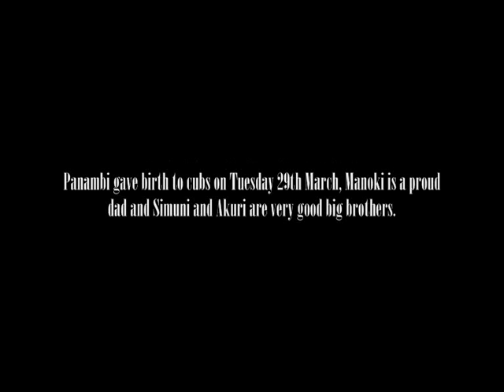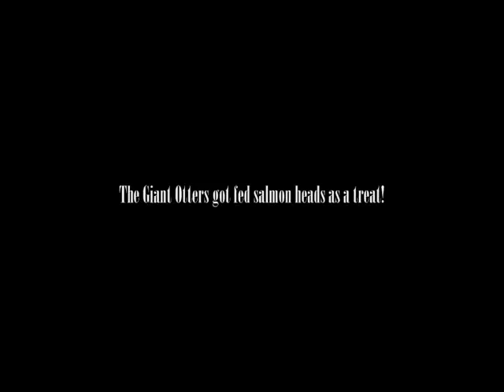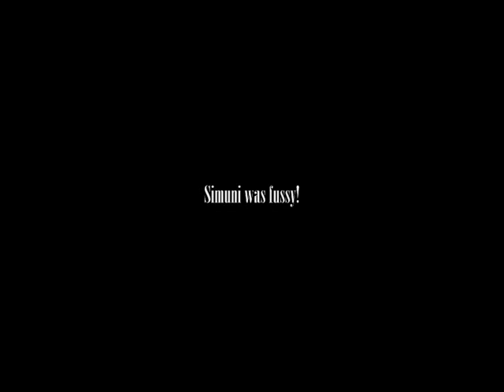Chestnut Centre's Giant Otter Family, 2011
Footage taken 25th June 2011 of the Giant Otter family, all six of them! Featuring the two Giant Otter cubs born at Chestnut Centre,  Chapel-en-le-Frith